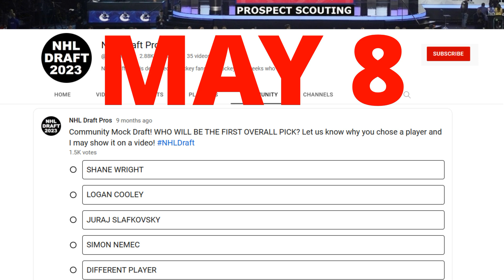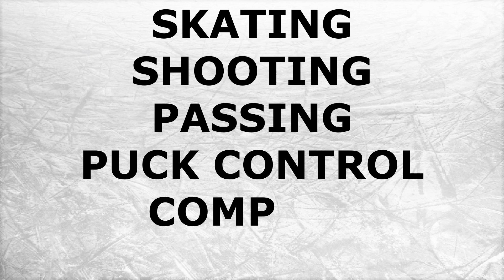MATTHEW WOOD Highlights 2023 NHL Draft Prospect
Scouting Report on 2023 NHL Draft prospect Matthew Wood with hockey highlights.